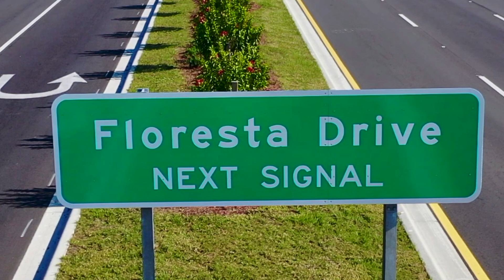CROSSTOWN PKY COMPLETED SEPT 2019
This video is the completion of the "Crosstown Pky",Port St Lucie,Florida. Sept 28,2019
Still some landscaping  ongoing